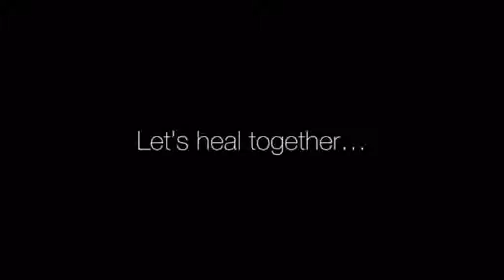Angelsnupnup7 Enjoys PEACE From The HEALING 2022